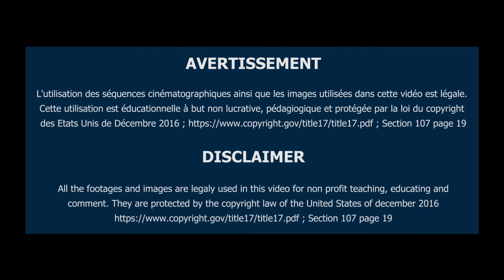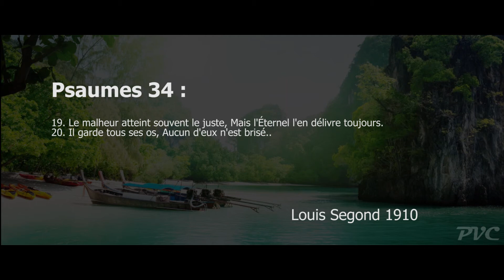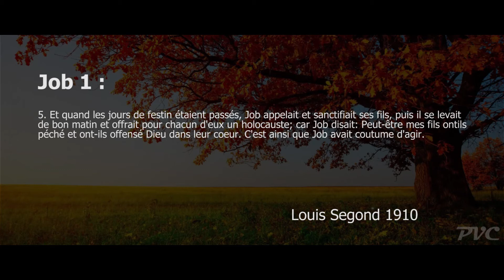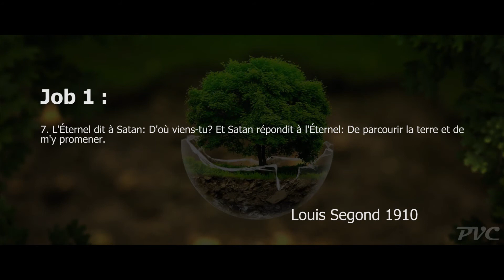La peur : Job